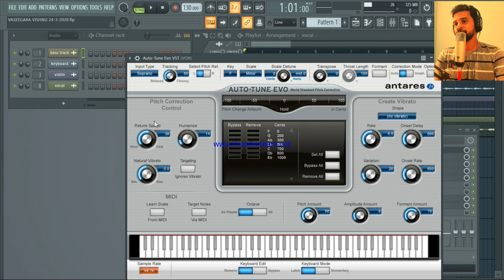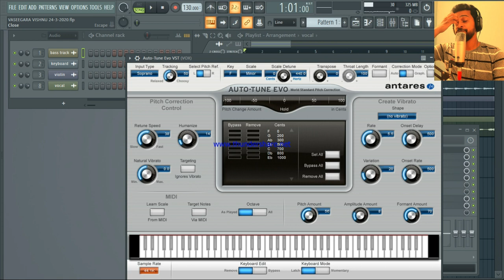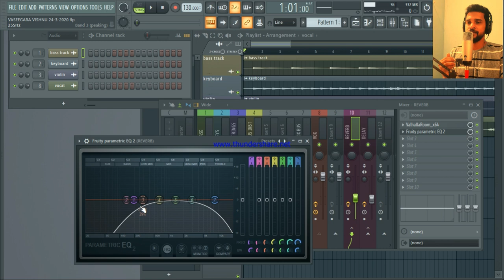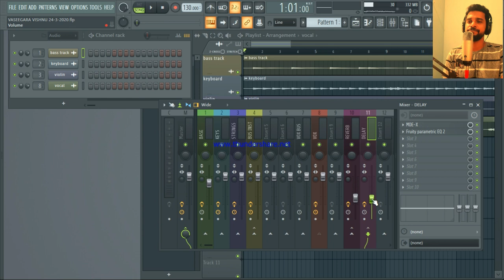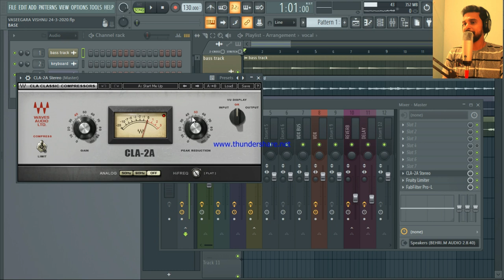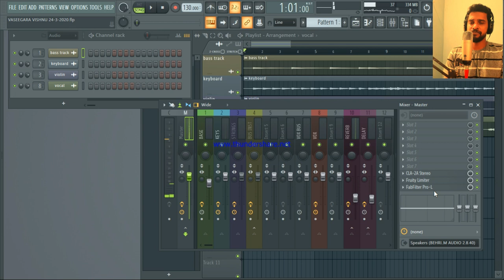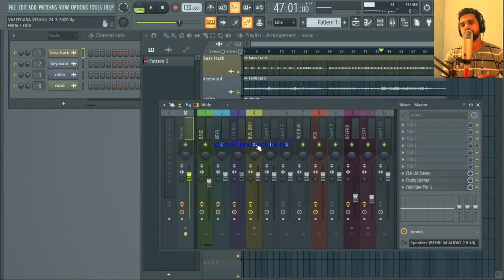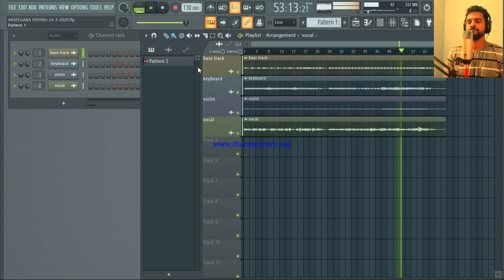Vocal Mixing Malayalam With FLV Studio - 2020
Hi Everyone Welcome to our Youtube Chanel.